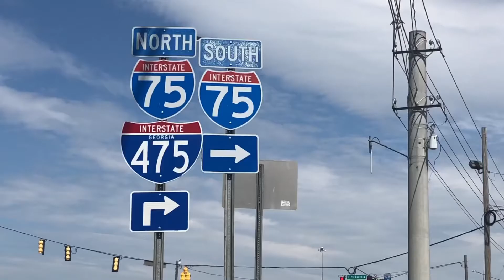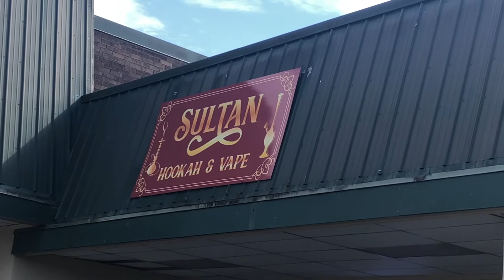KBTV’s 4/20/21 news broadcast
News stories in middle Georgia as of 04202021.